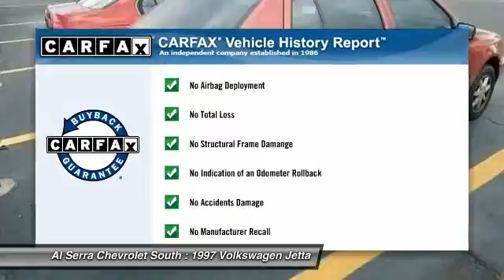1997 Volkswagen Jetta Colorado Springs, Denver, Castle Rock 15071W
1997 Volkswagen Jetta GLS

230 N. Academy Blvd

Red and Ready! Stick shift! Don't pay too much for the superb-looking car you want...Come on down and take a look at this wonderful 1997 Volkswagen Jetta. With a precision-tuned 2.0L I4 SMPI SOHC 8V Gasoline engine, it will wring every last mile it can out of a drop of fuel. ARE YOU MECHANICALLY INCLINED ??? Then this is the Vehicle is for YOU !!! We are selling this automobile AS IS for what we believe we will get at THE AUCTION . What a deal !